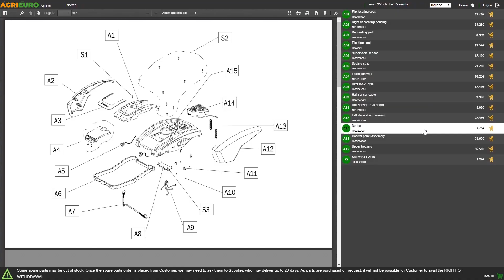Montaggio pompa d'irrorazione a batteria Stocker Ergo 20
La pompa a zaino elettrica Ergo 20 è ancora più comoda e performante: è dotata di un innovativo bastino ergonomico, ispirato agli zaini da escursionismo, con spallacci imbottiti e cinghie regolabili per la massima stabilità del carico su ogni tipo di corporatura e una miglior distribuzione del peso. La potente batteria al litio da 18 Volt, estraibile ed inseribile in pochi secondi grazie al sistema fast click-in, consente inoltre di ottenere elevate prestazioni durante il lavoro. La tecnologia al Litio consente alla batteria di avere un ciclo vitale molto più lungo, poiché elimina l'effetto memoria, permettendo quindi di ricaricare la batteria anche se non completamente scarica, senza rischiare di danneggiarla.

La pressione è regolabile su due livelli, 3 o 5 bar, per una maggiore flessibilità. Grazie alle guarnizioni in FPM questa pompa è adatta anche all'utilizzo di prodotti aggressivi. Con il getto diretto permette di spruzzare fino a 9 metri di distanza.

È dotata di serbatoio da 20 lt.

È dotata di batteria al litio da 18v 2.2 Ah.

In dotazione è compreso l'utilissimo ed indispensabile caricabatterie.